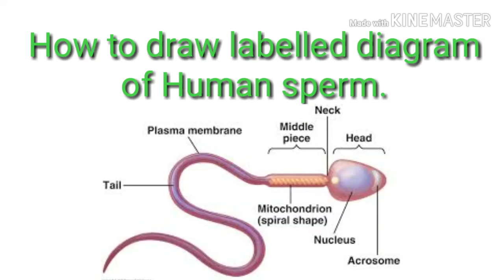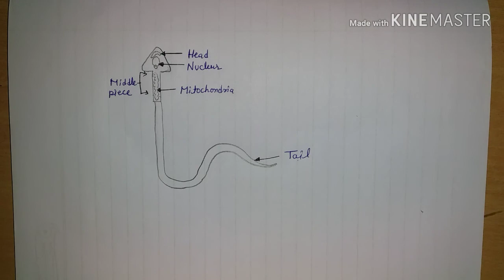How to Draw structure of Human Sperm.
Title: How to Draw structure of Human Sperm.

Friends in this video I tell you about how can we draw structure of Human sperm in easy way with labeling. I will tell you about it step by step.So, you should watch this video withour skipping any part of it.